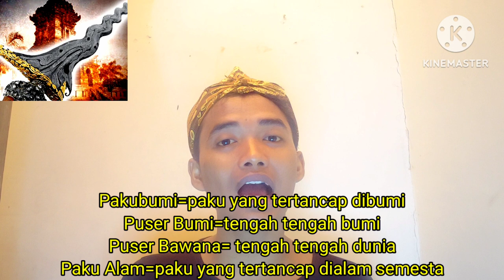Pusaka Terkuat Didunia‼️Ada ditanah jawa‼️@FaktaDuniaGaib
Vidio ini membahas mengenai pusaka yang tersakti di dunia yang ada ditanah jawa.
Dan pusaka ini merupakan pusaka leluhur majapahit yang tertanam ditanah jawa.
Dimana pusaka ini serba bisa dan tersembunyi ditanah jawa.

Semoga vidio ini bermanfaat menambah wawasan kamu semua.
Nyalakan juga lonceng notifikasinya.

Berikan pendapat kamu dikolom komentar ya.